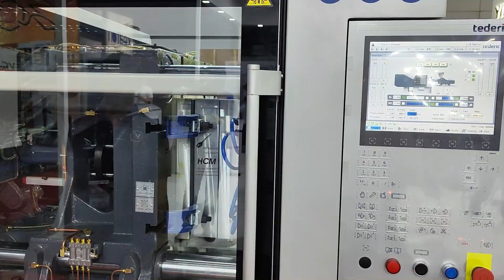Tederic in InterPlas Thailand2023